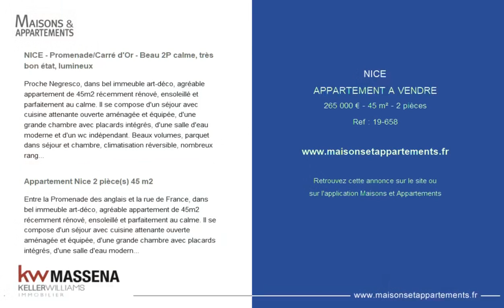NICE - APPARTEMENT A VENDRE - 265 000 € - 45 m² - 2 pièce(s)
Référence : 19-658

NICE - Promenade/Carré d'Or - Beau 2P calme, très bon état, lumineux

Proche Negresco, dans bel immeuble art-déco, agréable appartement de 45m2 récemment rénové, ensoleillé et parfaitement au calme. Il se compose d'un séjour avec cuisine attenante ouverte aménagée et équipée, d'une grande chambre avec placards intégrés, d'une salle d'eau moderne et d'un wc indépendant. Beaux volumes, parquet dans séjour et chambre, climatisation réversible, nombreux rangements, possibilité tout meublé. Idéal pied-à-terre ou investissement locatif à 100m de la mer.

Appartement Nice 2 pièce(s) 45 m2

Entre la Promenade des anglais et la rue de France, dans bel immeuble art-déco, agréable appartement de 45m2 récemment rénové, ensoleillé et parfaitement au calme. Il se compose d'un séjour avec cuisine attenante ouverte aménagée et équipée, d'une grande chambre avec placards intégrés, d'une salle d'eau moderne et d'un wc indépendant. Beaux volumes, parquet dans séjour et chambre, nombreux rangements, possibilité tout meublé. Idéal pied-à-terre ou investissement locatif à 50m de la mer.

|2100950|